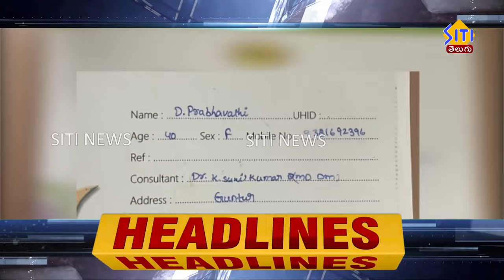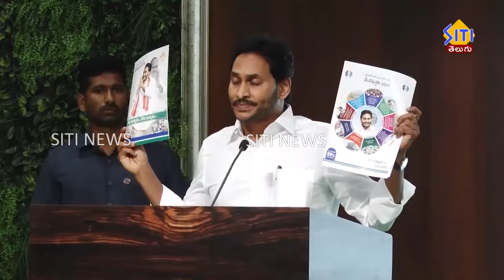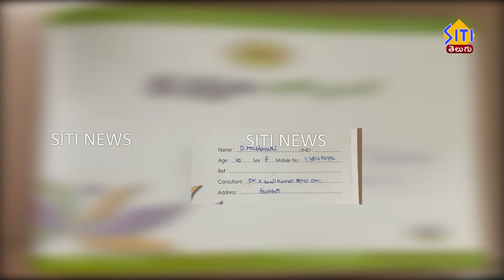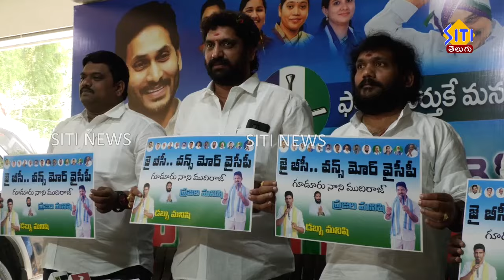Guntur Siti News 02 05 24